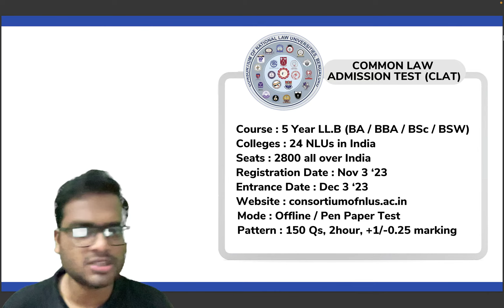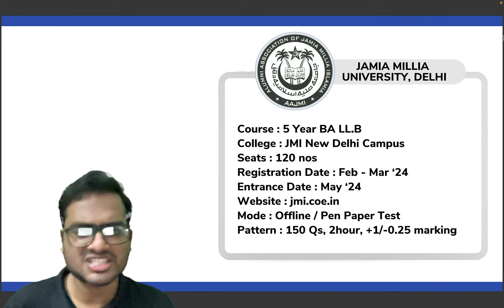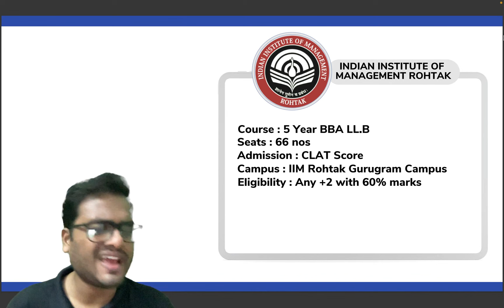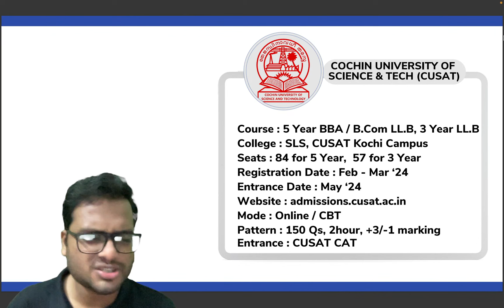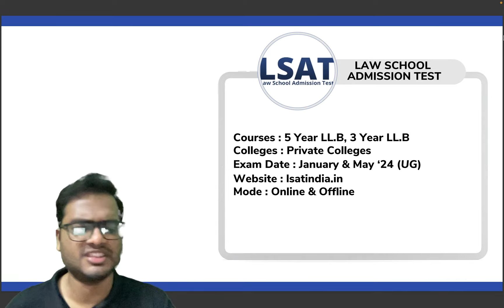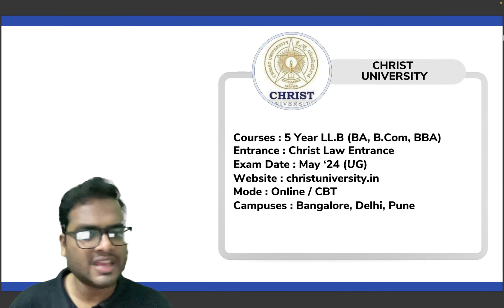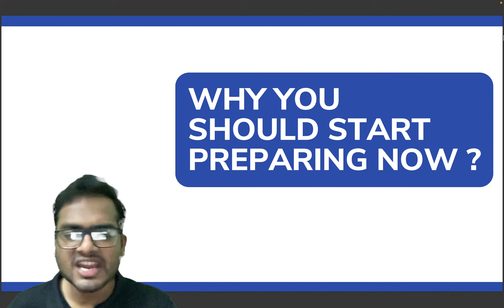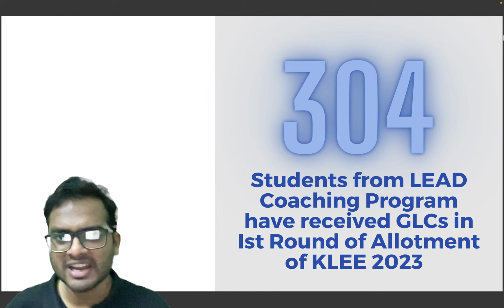Law Entrances 2024 | CLAT, KLEE, CUSAT, CUET | Law Colleges in India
Get to know all about law colleges, law entrances in India ⚖️
CLAT | KLEE | CUSAT | CUET | JMI | AMU 2024

📌 Admission Open for 2024 Law Entrances Coaching Batch (Online/Offline).

law career after 12th in malayalam,
law career after 10th,
BBA LL.B, KLEE 2022
Kerala Law Entrance
 career option in law in malayalam,
 BA LLB, Lawyer,
Public Prosecutor,
Judge, Recruitment,
Higher Education,
How to Become a Lawyer in India,
How to Be a Good Lawyer,
 after 12th law, after 12th law in hindi,
after 12th law in India,
What after plus two in malayalam
how to become a lawyer,
how to become an advocate in india,